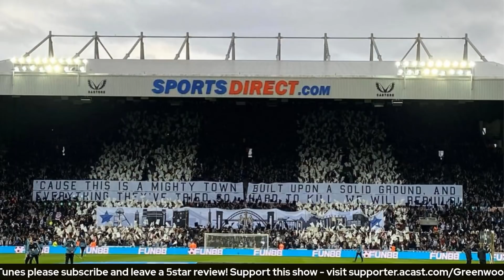Keith Downie reflects on a chaotic month for Newcastle | "He (Steve Bruce) told me to 'do one!'"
Keith Downie is the go-to man for all Newcastle United news. For half of his eight-years covering NUFC for Sky Sports, takeover speculation had been rife. Finally in October this year, the consortium led by Amanda Staveley completed the purchase of Newcastle United Football Club, and Keith was the man to announce it to the world. He joins Jonny & Sam to talk about the behind the scenes knowledge of the takeover saga, his relationship with Steve Bruce and just what Newcastle fans have to look forward to in the coming months such as incoming players and sporting directors.

As a new customer to Boyle Sports, place a £10 bet & receive £20 extra in free bets - just head

THE GREENWOOD & MULLINER SHOW IS NOW AVAILABLE AS AN AUDIO PODCAST! Available on all good podcast outlets inc. ITunes, google, & Spotify. Search for The Greenwood & Mulliner Show on Newcastle Fans TV

30 day free Amazon Prime
Amazon Audible
3 free months unlimited Amazon Music